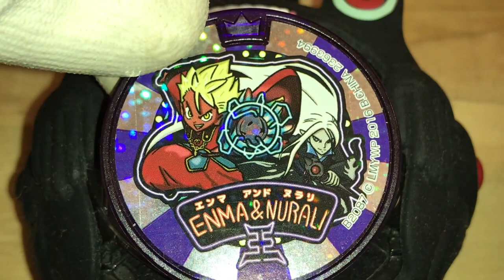【QR code】【Legend】DX Yokai Watch Dream medal Enma&Nurali